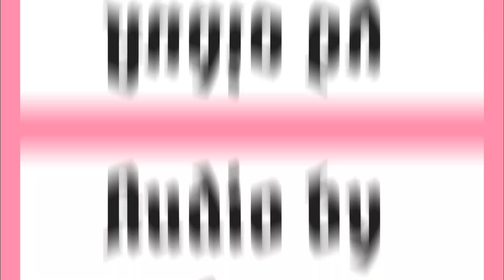A man home is his castle